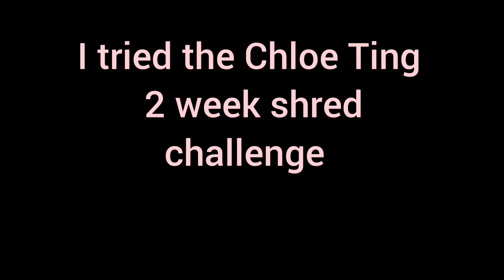Epic fail! Chloe Ting 2 week shred challenge (covid's fault)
This was day one... I really struggled and I blame covid. My lungs are just not the same since I had Covid
I didn't get to the end of this challenge but I will Def try it again in a few months.